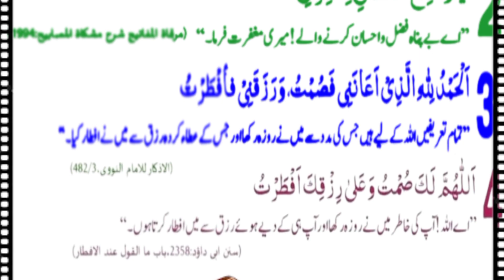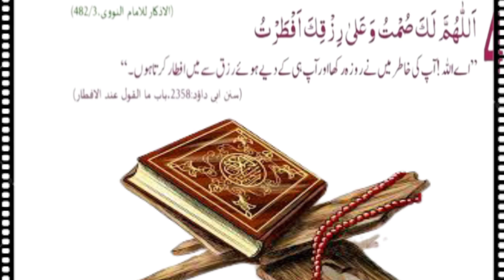Iftari K Waqat Ki 4 Khas Duain | Iftari Ka wazifa | Ramzan ka wazifa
4 Khas Duain padine dua  Qabool Ho Gi Ramzan k Mahene main daily iftari K Waqat ye dua lazmi pher laine

need solution in islamic ways like for marriage,job or any other problem in life solution with Qurani Wazaif,Rohani Wazaif Asma ul husna Wazaif and many other Islamic Wazifa on this channel.You can also get tips for health,wealth,beauty and many other purpose in daily life.For More Islamic Videos Please Subscribe our channel.